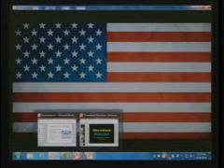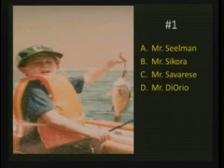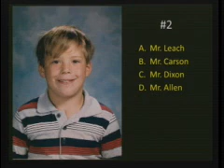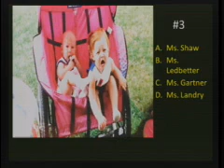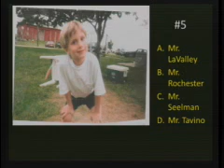WHHM Morning News - September 18th, 2014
WHHM News is a student-produced and created morning news program from Hilton Head Island Middle School.

WE APOLOGIZE FOR THE SOUND ISSUES DURING TODAY'S SHOW!